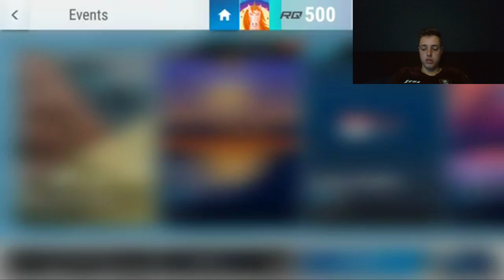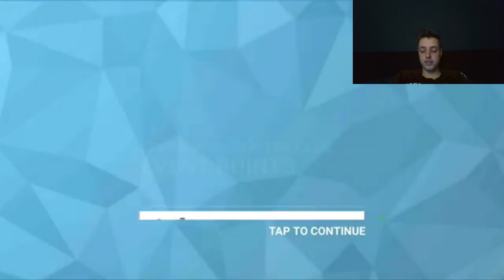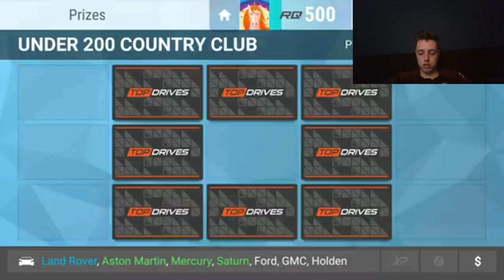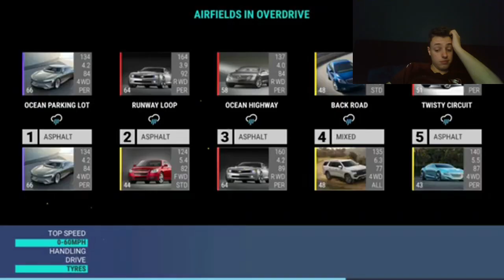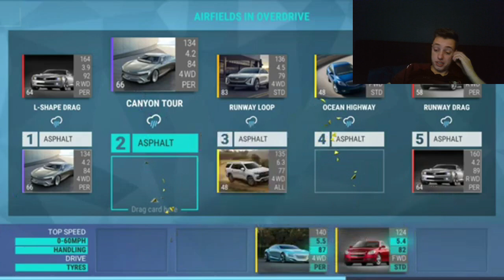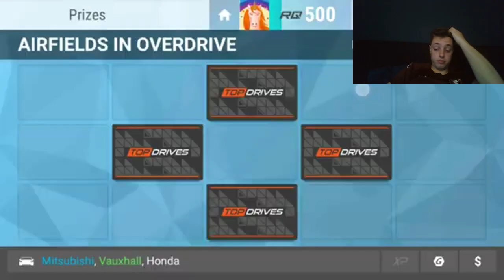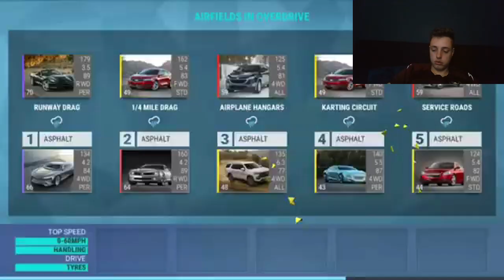Top Drives Events: Koenigsegg Gemera HV8 Finals